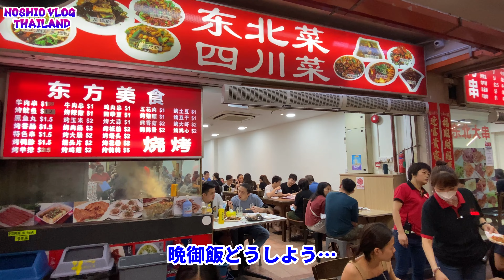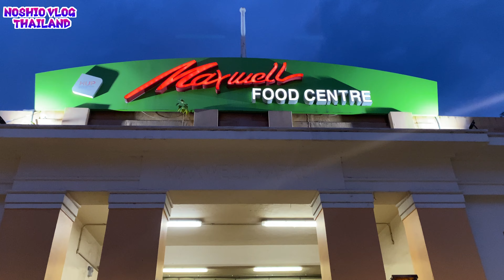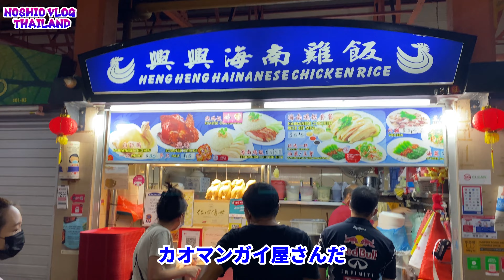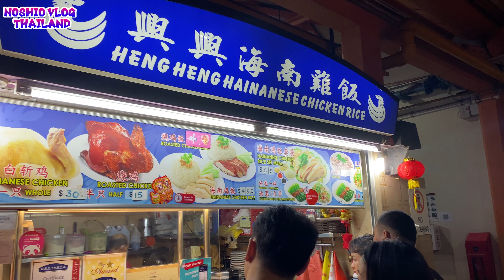シンガポールのカオマンガイ、味はどうだ？ 4K -233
シンガポールで食べたカオマンガイ。有名店なのかな？かなり人が並んでいました。
タイのカオマンガイとどっちが美味しい？

FREE BGM "南国パラダイス" by スエノブ